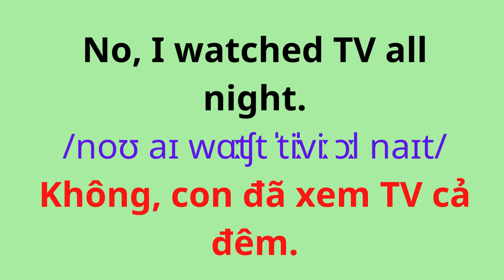Tiếng Anh Giao Tiếp Cho Trẻ Em |32. Trò chơi đóng vai.